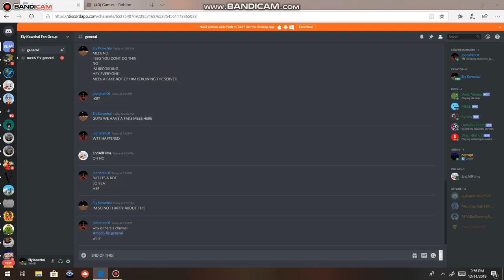MEE6 RUINED THE SERVER.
WHY.